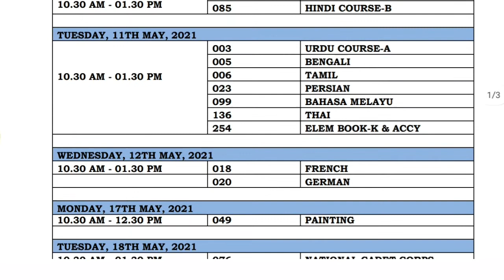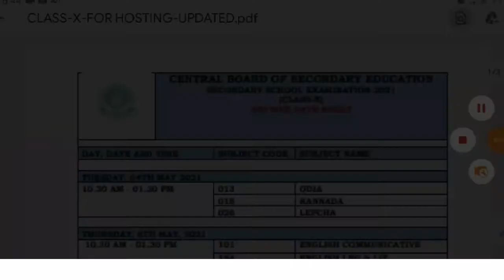CBSE Revised Date Sheet | CBSE New Date Sheet 2021 | CBSE Date Sheet Changed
CBSE Exam 2021 Revised Date Sheet | CBSE Latest Updates 2021